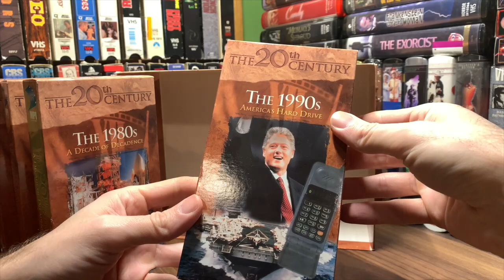[0420] THE 20TH CENTURY - BOXED SET (2000) VHS [INSPECT] [20thcentury 20thcenturyVHS]